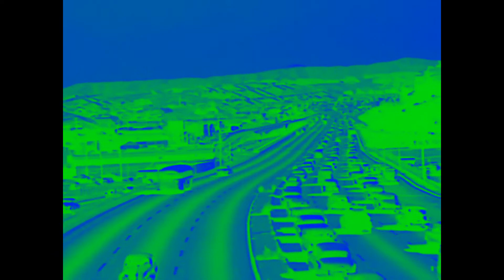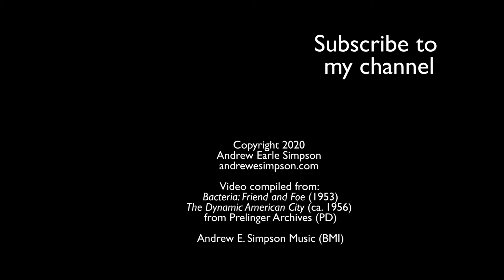Never-Ending Motion, Andrew Earle Simpson's August 5 Improvisation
Tonight's video juxtaposes scenes of city traffic and slow camera pans with jiggling bacteria - examples at different scales of constant motion.
I had some fun with the color and effects settings of my video editing program tonight, evoking some of the color-wash effects of mid-century avant-garde films.
The music is similarly constantly moving, syncopated, angular.